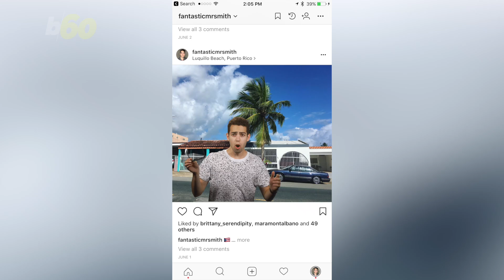We're Literally Daydreaming Our Lives Away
We're daydreaming away 4 years of our life, but there's a way to control it. Nathan Rousseau Smith (@fantasticmrnate) has the scoop.